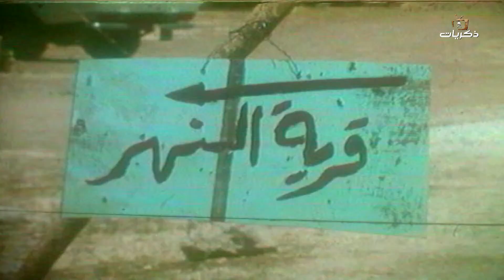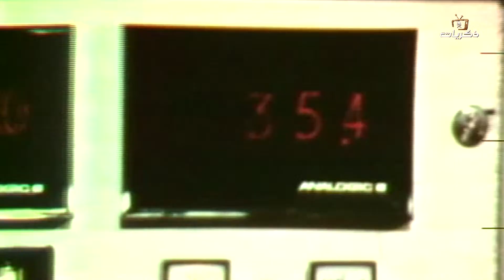تمثيلية السهرة اللبنانية زائر الليل